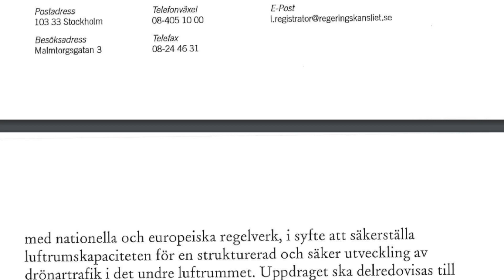Eviation Alice snart i luften, Joby i 330 km/h, Everdrone räddar liv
Det händer mycket inom elflyg och januari 2022 är inte annorlunda på något vis! Här är ett litet axplock av allt som händer!

Intro 0:00
Eviation Alice 0:42
Joby Aviation 1:16
Autoflight 1:34
Jetson 1:46
Everdrone 2:57
Luftfartsverket 3:14
Drönare över kärnkraftsverk 3:53
Skydio 4:10

Foton och videos:
Eviation
Heart Aerospace
Volocopter
Katla Aero
Joby Aviation
How Multi/Autoflight
Jetson
Everdrone
Aerit
Skydio